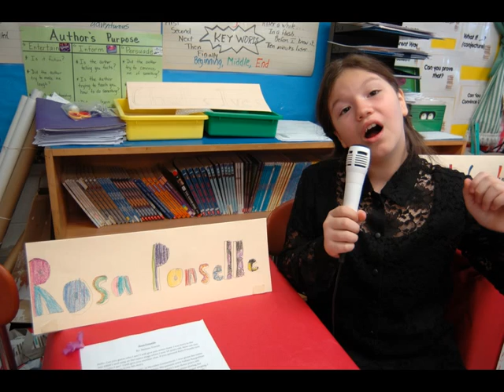Middle Gate Fourth Graders Bring Historical Figures To Life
Middle Gate Fourth Graders Bring Historical Figures To Life, May 3, 2013, Newtown, CT.